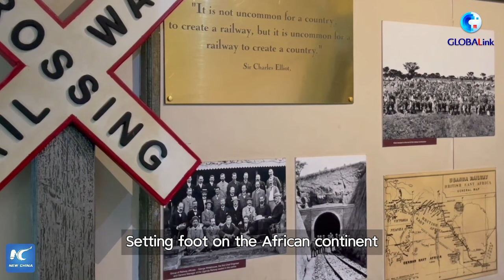Kenya's railway evolution over a century: A tale of awakening and development (2)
Setting foot on the African continent, the settlers aspired to turn the vast fertile land of Kenya into a "white man's paradise." In the 1930s and 1940s, a storm of resistance was brewing among local communities who had been stripped of lands.